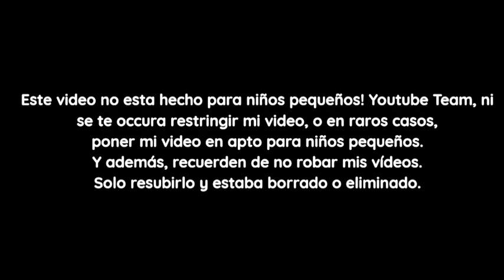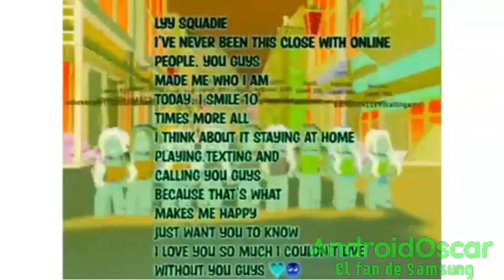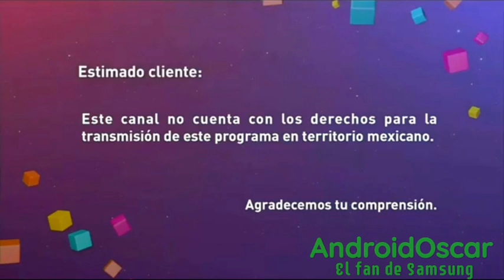(Falso) Pantalla anti-piratería de Las Estrellas (México, 2021, muy aterrador)